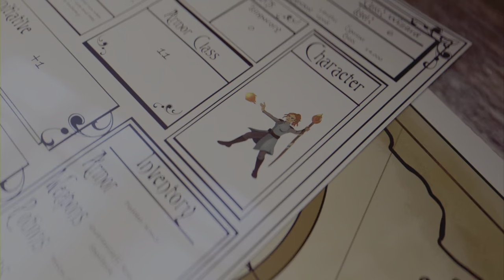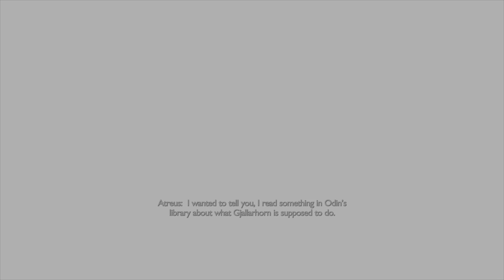God Of War: Ragnarok | Creatures of Prophecy & Unlocking The Mask - Part 24